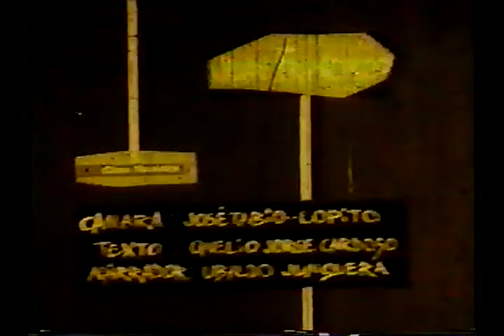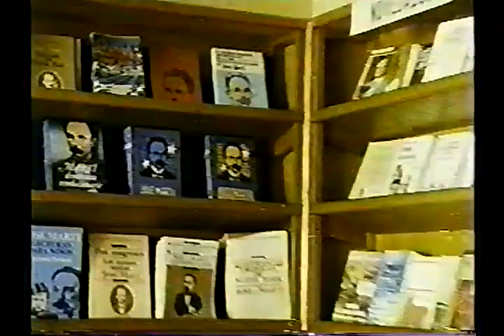El Cuentero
Acercamiento a la vida y obra del Cuentero Mayor Onelio Jorge Cardoso.
Onelio Jorge Cardoso nació en Calabazar de Sagua (Cuba) en 1914. Hizo el Bachillerato en su provincia natal, pero no pudo proseguir sus estudios debido a la difícil situación económica imperante en aquella época. Desempeñó múltiples trabajos (aprendiz de laboratorio fotográfico, maestro rural, vendedor de medicinas, guionista de radio y televisión) mientras aprendía su verdadero oficio de cuentero, como a él mismo le gustaba llamarse.
Pablo Neruda sobre Onelio Jorge Cardoso: "Es uno de los mejores cuentistas de América".
Recibió numerosos e importantes premios literarios. Su obra ha sido traducida a varios idiomas.
Murió en La Habana en 1986.